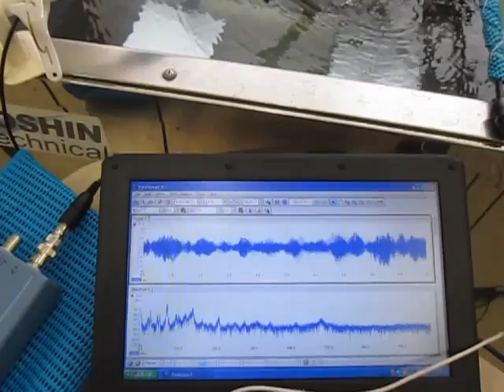‹超音波のダイナミックシステム：液循環制御技術› ultrasonic-labo